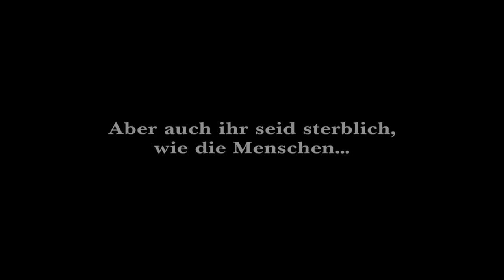Von Menschen und Göttern - Trailer (HD)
Liebe ist stärker als die Angst.
Sie leben in Harmonie mit sich selbst und mit ihren muslimischen Nachbarn irgendwo im nordafrikanischen Atlas-Gebirge und sind aufgrund ihrer Hilfsbereitschaft und ihrer medizinischen Kenntnisse in der bitterarmen Gegend sehr beliebt. Die meisten der aus Frankreich stammenden Trappistenmönche sind älter als 50 und werden von Bruder Christian (Lambert Wilson) geführt. Neben ihm ist vor allem der bereits betagte und asthmakranke
Bruder Luc (Michael Lonsdale) bei den Bewohnern der Gegend beliebt, denn er versorgt die Kranken und hat selbst für die Liebesnöte junger Mädchen stets ein offenes Ohr und einen väterlichen Ratschlag parat. Die Idylle der friedlichen Koexistenz ist jedoch bedroht durch die sich häufenden Anschläge radikaler Muslime, die Nordafrika Mitte der 1990er erschüttern.

Film-Rezension von: Joachim Kurz, Kino-zeit.de

Sie leben in Harmonie mit sich selbst und mit ihren muslimischen Nachbarn irgendwo im nordafrikanischen Atlas-Gebirge und sind aufgrund ihrer Hilfsbereitschaft und ihrer medizinischen Kenntnisse in der bitterarmen Gegend sehr beliebt. Die meisten der aus Frankreich stammenden Trappistenmönche sind älter als 50 und werden von Bruder Christian (Lambert Wilson in seiner zweiten Rolle in einem Wettbewerbsbeitrag nach seinem Auftritt in Bertrand Taverniers La Princesse de Montpensier) geführt. Neben ihm ist vor allem der bereits betagte und asthmakranke Bruder Luc (Michael Lonsdale) bei den Bewohnern der Gegend beliebt, dennn er versorgt die Kranken und hat selbst für die Liebesnöten junger Mädchen stets ein offenes Ohr und einen väterlichen Ratschlag parat. Die Idylle der friedlichen Koexistenz ist jedoch bedroht durch die sich häufenden Anschläge radikaler Muslime, die Nordafrika Mitte der 1990er erschüttern. Als die Terroristen ein erstes Mal in das Kloster eindringen, kann Bruder Christian durch besonnenes Zureden das Schlimmste gerade noch einmal abwenden, doch es ist allen Anwesenden klar, dass die Eindringlinge bald wiederkommen werden. Was ist zu tun, wie soll die Gemeinschaft mit dieser allgegenwärtigen Bedrohung umgehen, das sind die Fragen, die Christian und seine sieben Mitbrüder von nun an Tag und Nacht umtreiben. Als die Mönche aus Nächstenliebe auch noch einen verletzten Terroristen medizinisch versorgen, kommen zu den Feindseligkeiten der Islamisten auch noch die Verdächtigungen und zunehmenden Drangsalierungen seitens des Militärs dazu, das die Mönche am liebsten außer Landes schaffen würde.

Zunächst entscheidet Bruder Christian für seine Mitbrüder, dass sie an Ort und Stelle bleiben und erntet dafür Kritik, weil es über die Frage "gehen oder bleiben" unterschiedliche Meinungen gibt. Doch je mehr sich die Lage zuspitzt, desto deutlicher wird auch den Zweiflern, dass sie berufen sind, an diesem Ort auszuharren, dass sie hier gerade in den schweren Zeiten ihre Bestimmung gefunden haben.

Xavier Beauvois Wettbewerbsbeitrag Des hommes et des dieux basiert, wie wir am Ende dieses sehr ruhig beobachteten Films erfahren, lose auf dem wahren Fall von sieben französischen Mönchen, die 1996 im algerischen Tibhirine entführt und getötet wurden. Doch es geht Beauvois nicht um eine exakte Nachzeichnung der tatsächlichen historischen Ereignisse, sondern vielmehr darum, anhand dieses Falles aufzuzeigen, wie Gemeinschaften und letzten Endes auch wir selbst mit Bedrohungen wie der Terrorgefahr umgehen können. Die Weigerung der Mönche, ihr Kloster zu verlassen, wird aber ausdrücklich nicht als Aufforderung zu märtyrerhaftem Verhalten dargestellt, sondern vielmehr als logische Folge eines Lebensstiles, der sich ausdrücklich zur bedingungslosen Liebe gegenüber den Mitmenschen verpflichtet hat. In Zeiten wie den heutigen, in denen die katholische Kirche ins Zwielicht geraten ist, wirkt die Darstellung solch eines tief gelebten Glaubens beinahe befremdlich und erscheint an manchen Stellen als nicht sehr glaubwürdig. Dennoch schafft es Beauvois, mit kraftvollen Schauspielern und ohne erzählerische oder inszenatorische Mätzchen eine stille, aber dennoch berührende Parabel über Toleranz und Mitmenschlichkeit in brutalen Zeiten zu kreieren, die im Palais de Festival mit lang anhaltendem Beifall bedacht wurde.

Regie: Xavier Beauvois
Drehbuch: Xavier Beauvois, Etienne Comar
Kamera: Caroline Champetier
Schnitt: Marie-Julie Maille
Hauptdarsteller: Lambert Wilson, Michael Lonsdale, Philippe Laudenbach, Olivier Rabourdin, Jacques Herlin

Jetzt auf videociety.de